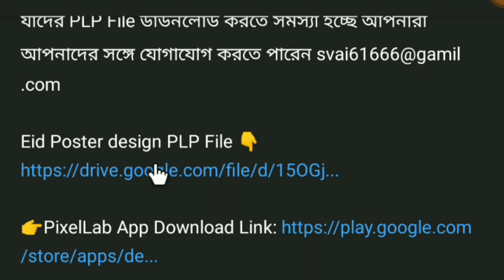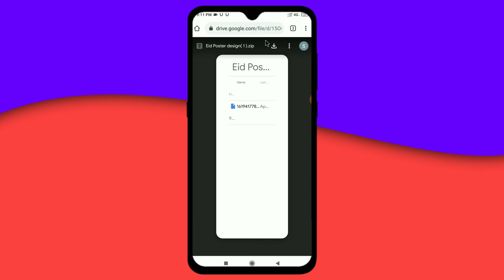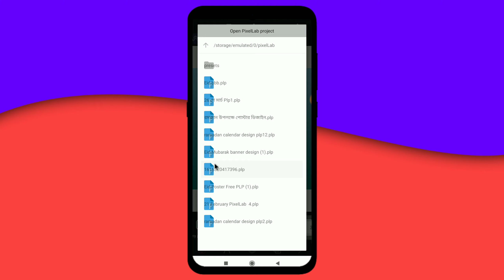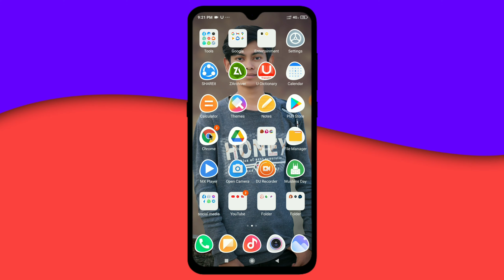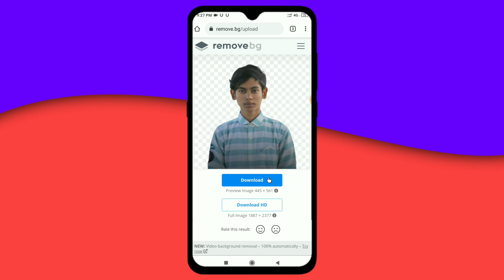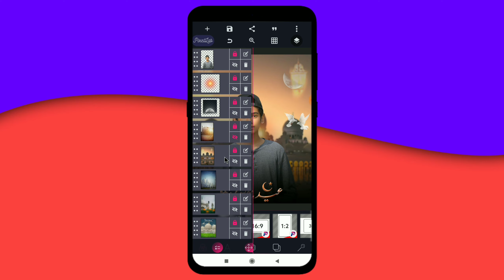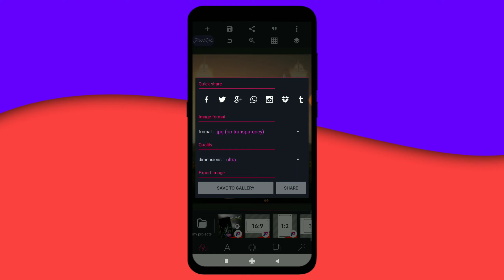Top5 Eid Mubarak Poster Design (Free PLP) সেরা ৫টি ঈদুল ফিতরের শুভেচ্ছা পোস্টার ডিজাইন মোবাইল দিয়ে!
Edittor :Me
Voice🎙 : Me
Edtting App : Kinemaster
Thambnail : PixelLab
📋 Bangla FONTS FOR Thumbnails
লিপিঘড়

🎧Music info

🎥Camera: xiaomi redmi 6 Pro. Mobile